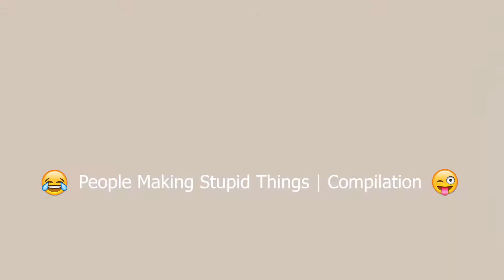Cycling Stunt Fails | Beer Drink Challenge | Funny Lockdown Videos | Try Not To Laugh Challenge 2021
Hello! Today, We are going to see some of the craziest footages caught on camera. I hope you will enjoy and this will bring smile on your face.

This Video Compilation Contains the following footages.

1. Funny Coke and Mentos Experiment
2. Walking on Ice
3. Cutting log Fails
4. Beer Opening Fails
5. Fail at Boat
6. Funny Tractor Work
7. Stupid Tree Pulling
8. Worker Made Wooden Bridge
9. Stupid Ball Hitting
10. Skateboard stunt fail
12. Another Skateboard Riding
13. Girl Flip Fails
14. Funny Parachutor
15. Fail at Sea
16. Cow Found New Hair Style
17. Stupid Friends Playing Games
18. Cute Kid Slipping
20. Girl Riding Skateboard
21. Rope Swing Fails.
22. Funny Parents
23. Funny Tarzan Skills

Uploaded By : Daily Random Box(YouTube Channel)